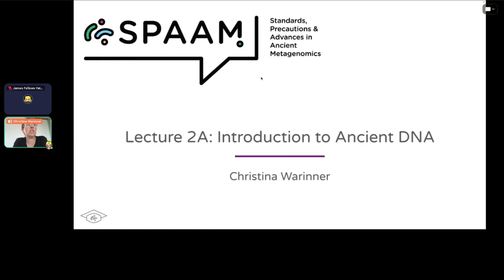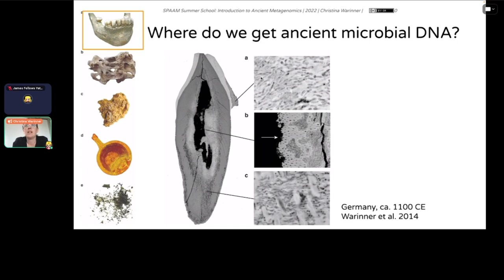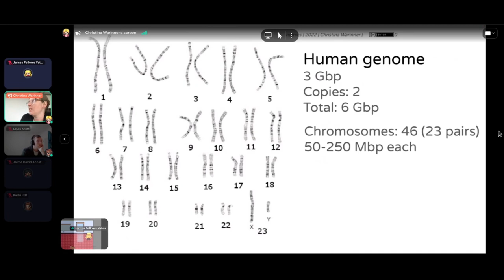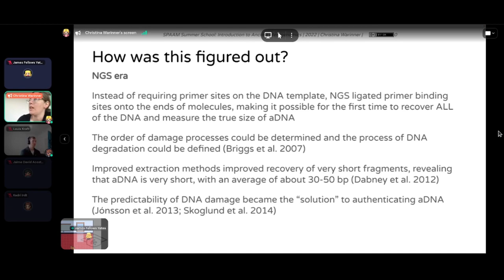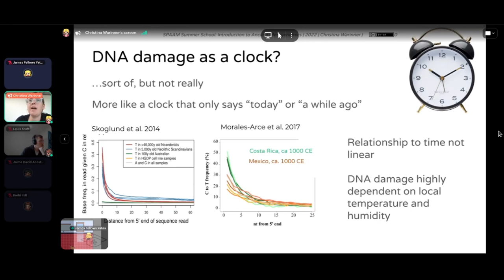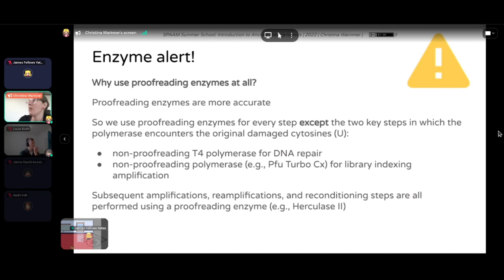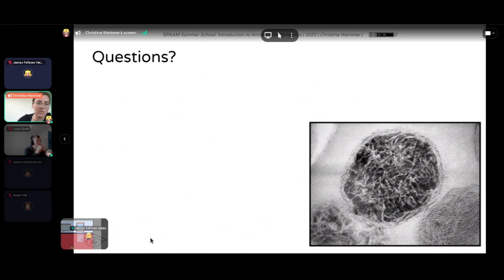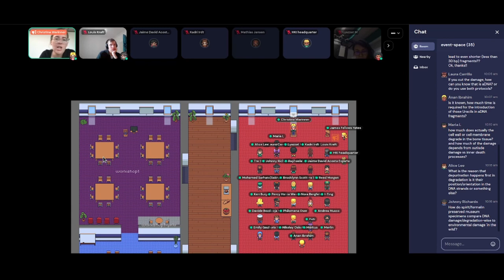Introduction to Ancient DNA - SPAAM Summer School: Introduction to Ancient Metagenomics (2022)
WARNING: This recording shows archaeological human skeletal remains between (Medieval Mandible, Skull from Europe and 1000 year old Peruvian Spinal Column)  00:006:45-00:16:42.

Instructors: Christina Warinner

Abstract: This lecture introduces you to ancient DNA and the enormous technological changes that have taken place since the field’s origins in 1984. Starting with the Quagga and proceeding to microbes, we discuss where ancient microbial DNA can be found in the archaeological record and examine how ancient DNA is defined by its condition, not by a fixed age. We next cover genome basics and take an in-depth look at the way DNA degrades over time. We detail the fundamentals of DNA damage, including the specific chemical processes that lead to DNA fragmentation and C to T miscoding lesions. We then demystify the DNA damage “smile plot” and explain the how the plot’s symmetry or asymmetry is related to the specific enzymes used to repair DNA during library construction. We discuss how DNA damage is and is not clock-like, how to interpret and troubleshoot DNA damage plots, and how DNA damage patters can be used to authenticate ancient samples, specific taxa, and even sequences. We cover laboratory strategies for removing or reducing damage for greater accuracy for genotype calling, and we discuss the pros and cons of single-stranded library protocols. We then take a closer look at proofreading and non-proofreading polymerases and note key steps in NGS library preparation during which enzyme selection is critical in ancient DNA studies. Finally, we examine the big picture of why DNA damage matters in ancient microbial studies, and its effects on taxonomic identification of sequences, accurate genome mapping, and metagenomic assembly.